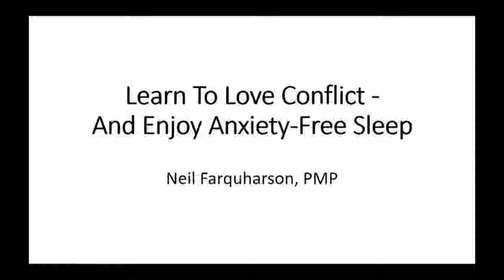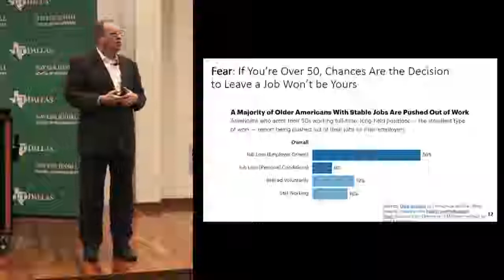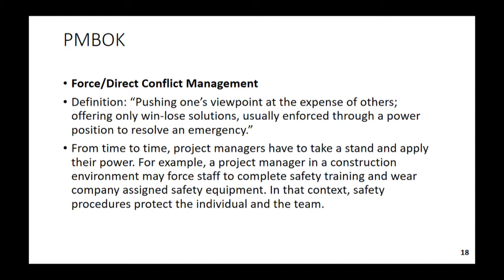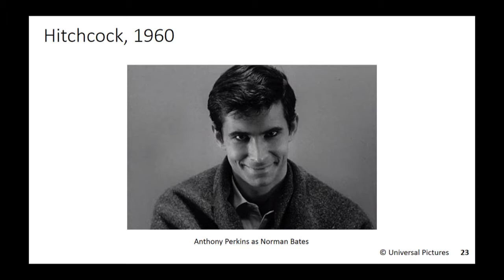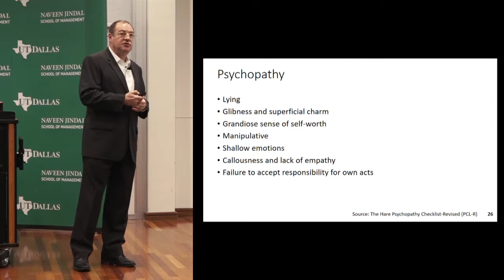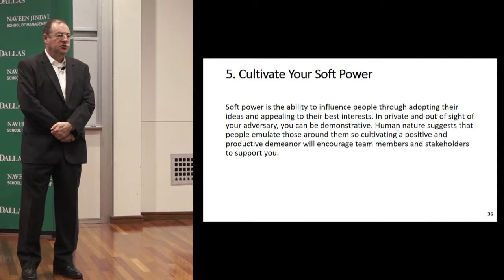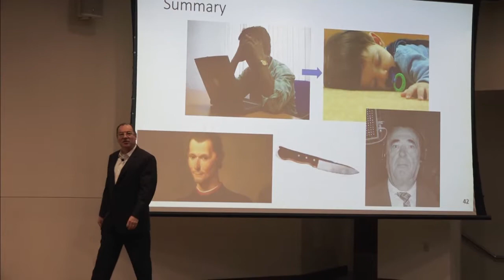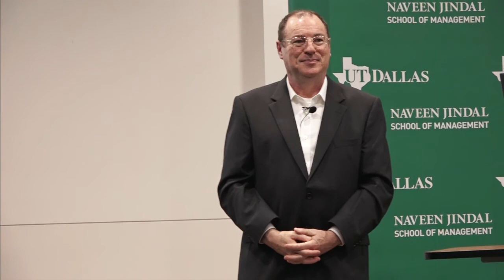Learn To Love Conflict – And Enjoy Anxiety-Free Sleep, by Neil Farquharson, PMP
Neil Farquharson gave the talk "Learn To Love Conflict – And Enjoy Anxiety-Free Sleep" at the Applied PM Forum on January 15, 2019, at the Naveen Jindal School of Management.